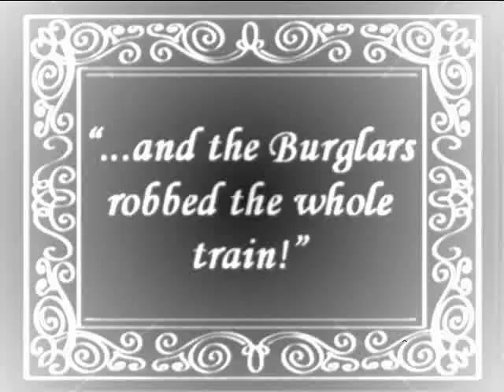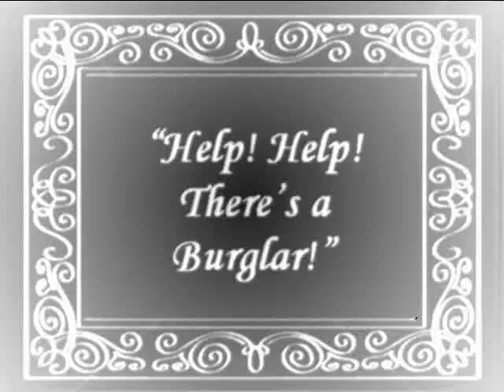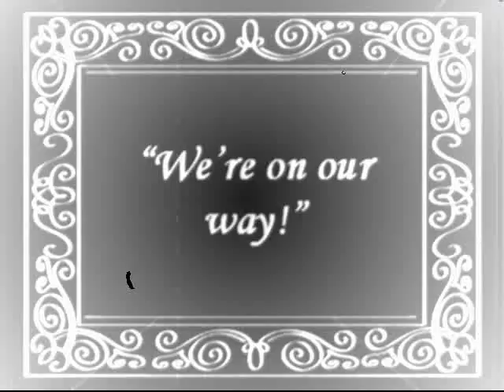The Key Stone Cops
Another video for the CCS freshman Vaudeville production!